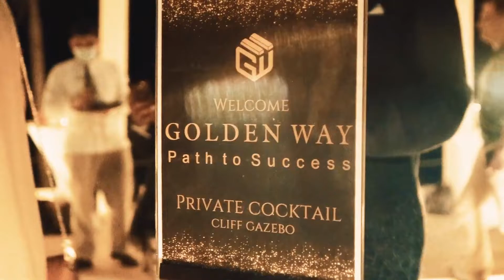Closed meeting with leaders in Cancun.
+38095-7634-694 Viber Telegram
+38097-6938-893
Приветствую, Друзья.